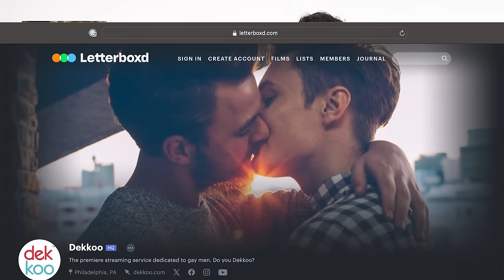Dekkoo Digest 092: Teenage Kicks | Rough Trade | Concerned Citizen - stream gay movies on Dekkoo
Welcome back to Dekkoo Digest! In this episode we review Teenage Kicks, Rough Trade, and Concerned Citizen!